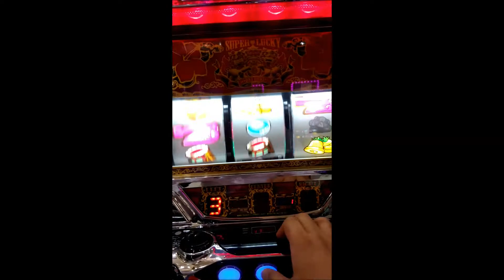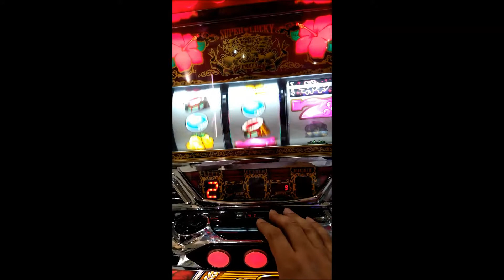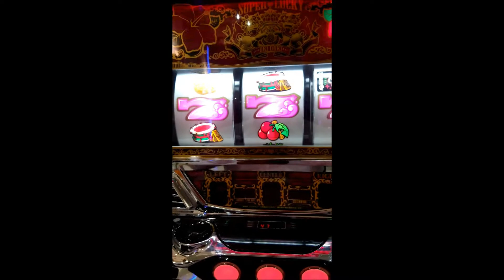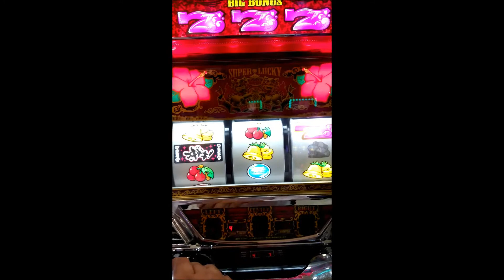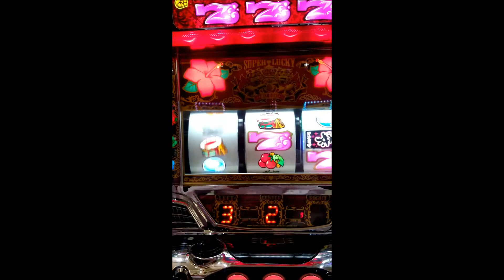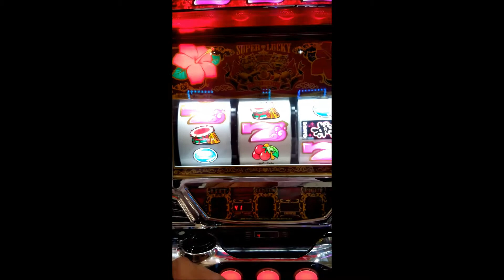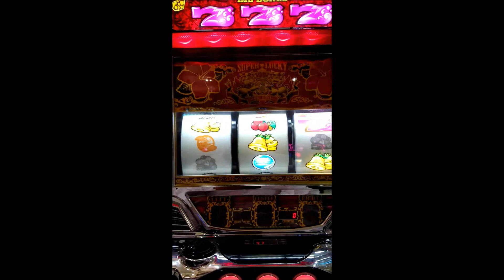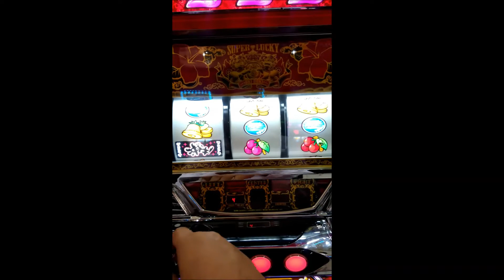【スロット】沖ドキ 攻略 トータル収支でプラスを目指します！ 実践日2017年9月24日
おっちゃんの得意機種、「沖ドキ」。
おっちゃんなりの根拠をもとに立ち回ってプラス収支を目指します！